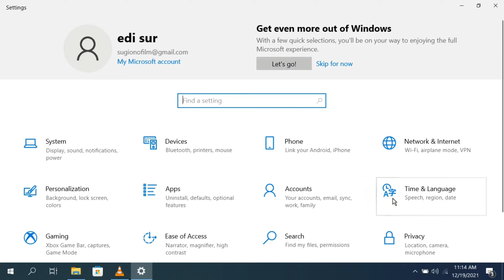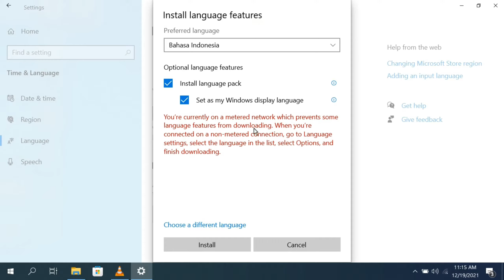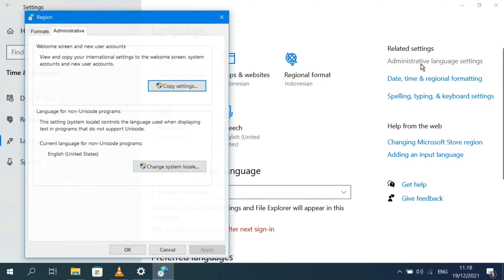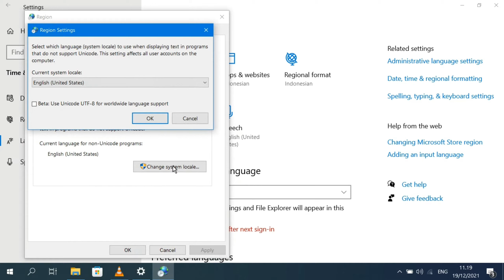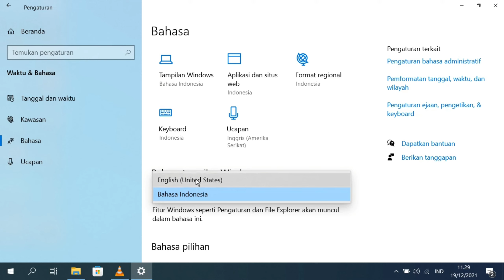Cara mengubah tampilan bahasa di Laptop menjadi bahasa indonesia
Cara merubah tampilan bahasa pada laptop yg awal nya bahasa inggris jd bahasa indonesia